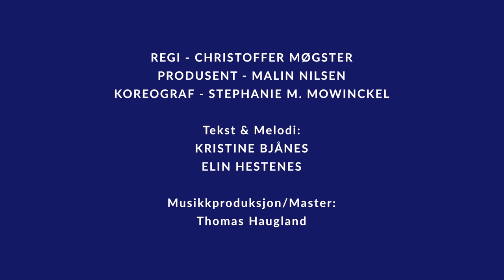Bergen950 - Vi e' Bergen - English subtitles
On the occasion of the city anniversary, musicians Kristine Bjånes and Elin Hestenes have been commissioned to create a new song for Bergen. They have worked closely with historians, Bergen senior choir and 5th grade students at Nattland school.

The song and music video were shown to the public for the first time during the official opening of the anniversary year at Bryggen, Saturday 18th of January.

The music video:
Directed by: Christoffer Møgster
Producer: Malin Nilsen
Choreographer: Stephanie M. Mowinckel
Composers: Kristine Bjånes and Elin Hestenes